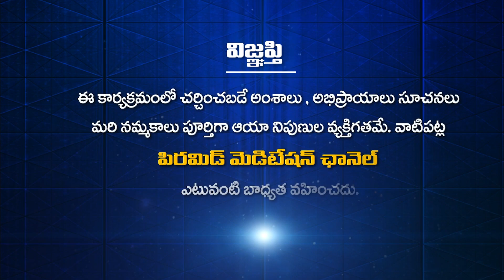PSSM సమాచారం 03-08-23 | PSSM Samacharam 03-08-23 | PMC News | PSSM Updates | PMC Telugu